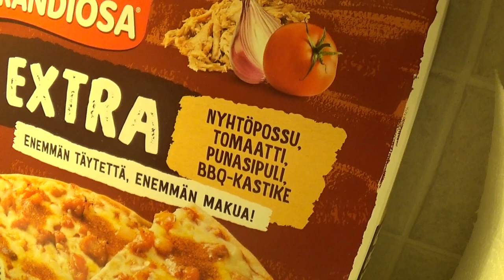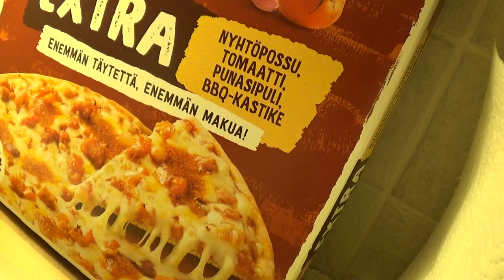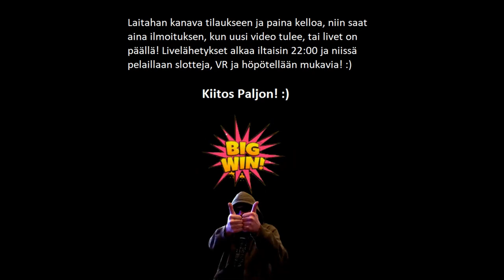Testissä Grandiosa Extra!